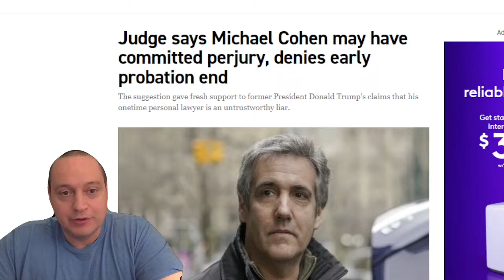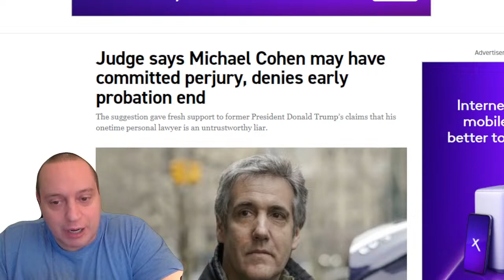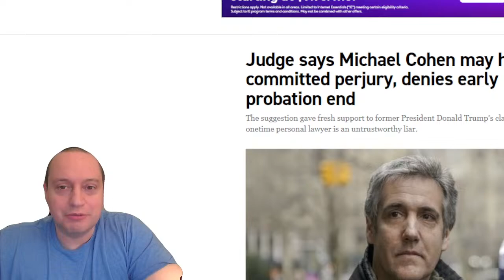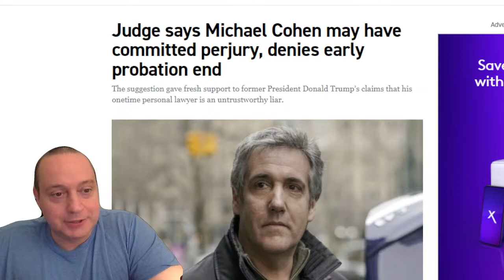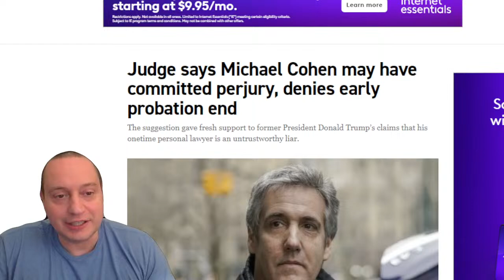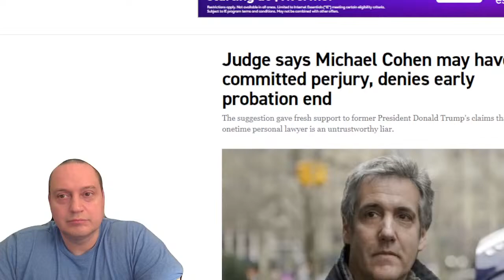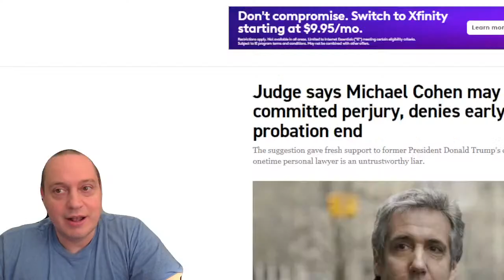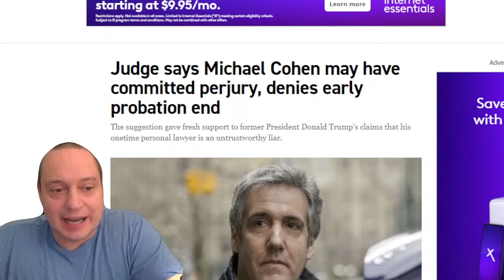Michael Cohen JUST GAVE TRUMP THE PRESIDENCY IN 2024